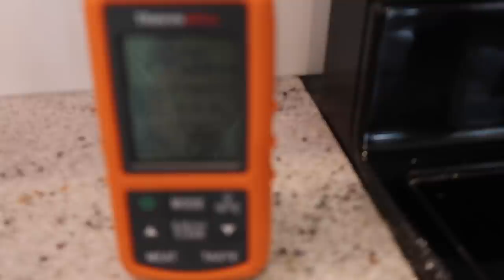OUR MORNING COFFEE ROUTINE!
Vlog 4.12.20 → Mary's new coffee routine!